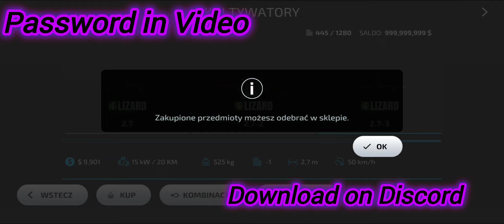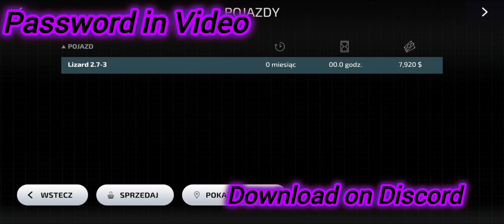Fs23 mods download | fs23 mods toplu link |fs23 cultivator mod